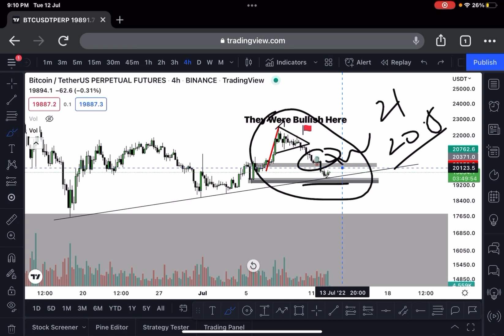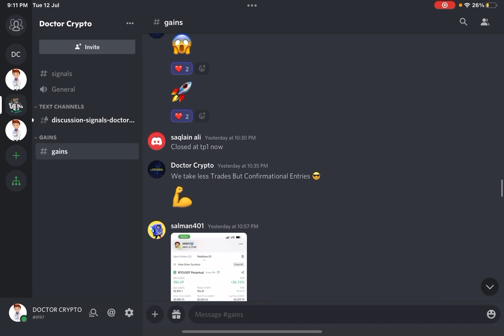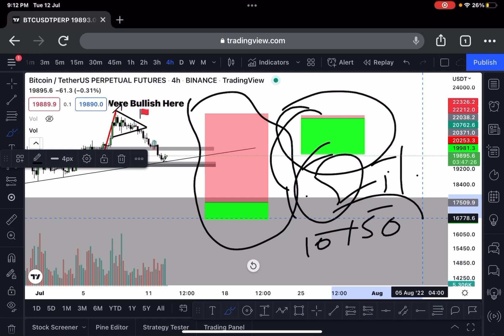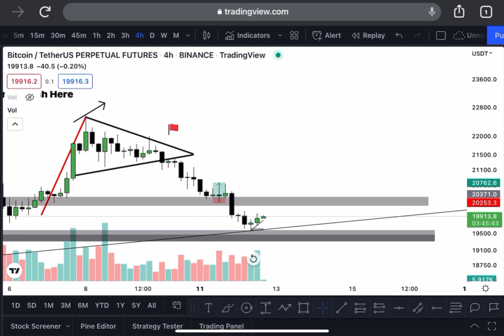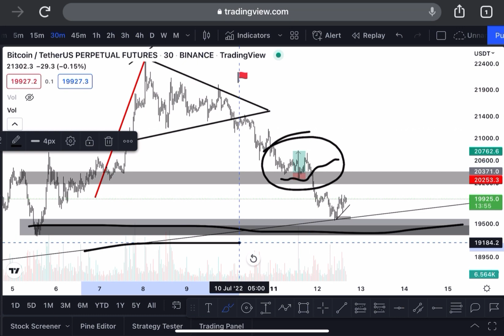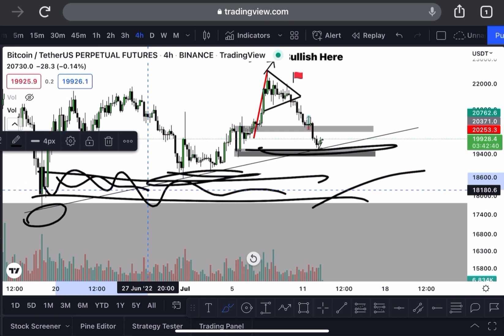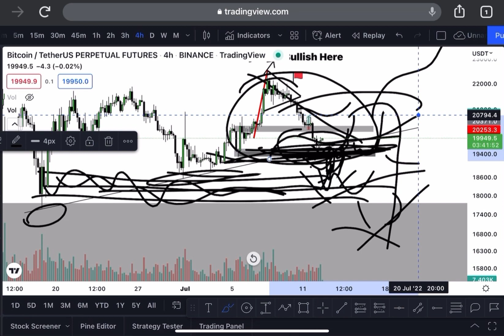Btc Update | Btc will Dump ? | Btc Latest Update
Make Sure , You join us on Telegram for Free Signals 📈

xxxxxxxxx
Rsi indicator
relative Strength index
Rsi Secret Strategy

Macd Indicator
indicators
how to use Macd Indicator
what is BULLISH Crossover in macd
what is Bearish Cross over in Macd Indicator
how To Trade using Macd
CME GAPS
CME CRYPTO
CME GAPS
What is Cme
what are Cme Gaps
how Cme is Filled
how Cme gaps are Filled
Bear Falg
fake outs
How Retailers get Trapped
how To Avoid Fake outs
what is Sniper Shot ?
what is Institutional Order flow ?

Diamond Pattern
Diamond Pattern In Crypto
Diamond Pattern in Forex
How to Trade Diamond Pattern
IMBALANCE
WHAT IS IMBALANCE
HOW TO TRADE IMBALANCES

IMBALANCES IN FOREX
IMBALANCE IN CRYPTO
what is Bart Pattern
Bart Chart Pattern
chart Patterns

concept of Liquidity

Bearish Divergence
divergence
Bearish